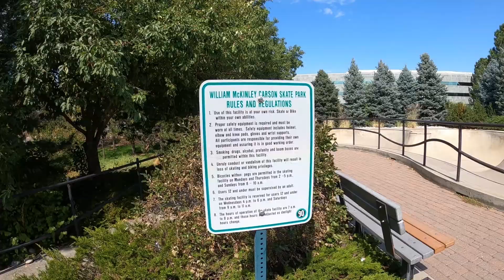BMX Rider Drops in a Bowl with a SKATEBOARD for the First Time!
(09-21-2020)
Believe it or not, we all learned something new and that is dropping in. We not good at vert but we did it. So did a BMX Rider who had a mental battle to drop in bowl with a skateboard. It was his third day hopping on a skateboard. Crazy! Literally everyone at the park was watching.
Does he do it? Enjoy the video.

Follow Jake:
And all platforms: @jerrythealien

Check it!